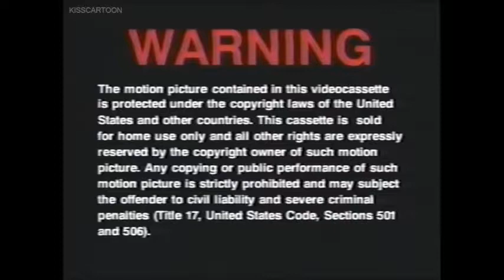Sony Pictures Logo 2014 Columbia Pictures Logo 2014 & Marval Logo 2014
From 2014
Sony Pictures & Columbia Pictures Presents A Marval Film The Amazing Spider Man 2 Andrew Gardfild
Emma Stone Jamme Foxx & Campbell Scott & Sally Feild Max Charlies
Color 74%